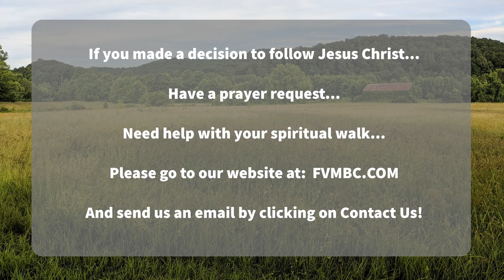October 02 2022 AM Worship Service